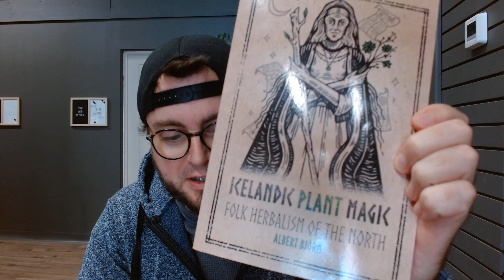Book Review: "Icelandic Folk magic" by Albert Björn Shiell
Today I review "Icelandic Folk magic" by Albert Björn Shiell.  Albert joined me a few weeks ago for an interview about his life and work, and what a life he has lead.  Seven years ago, Albert relocated from Sussex in the UK to Reykjavik, Iceland.  He has been chronicling his journey on IG @sussex_pellar, and last year came out with his first book on icelandic folk magic.  My conversation with Albert will be out in the next few weeks, but for now here is a review of his book from Crossed Crow Books!

Go follow him on IG:  @Sussex_pellar